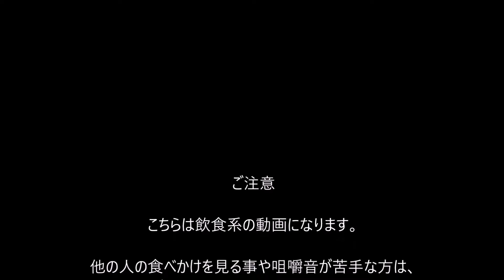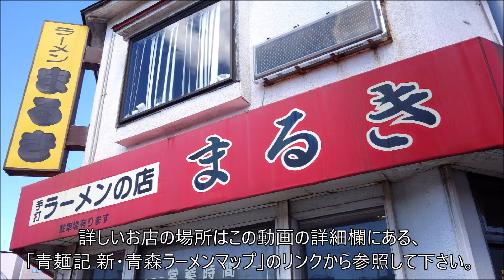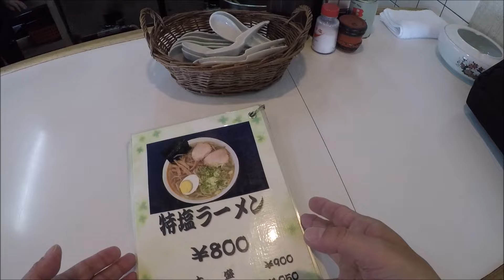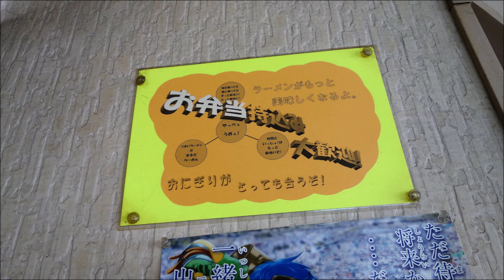【青森ラーメン】「ラーメン まるき」醤油チャーシューメン【昔の青森の中華そば】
この日は前の日の夜にちょっと飲み過ぎてしまい、あっさり目なラーメンが食べたくなったので、
久しぶりに「ラーメン まるき」さんへ伺って来ました。
今回は「醤油ラーメン」の「チャーシューメン」(950円)にして見ました。

突然の訪問にも拘らず動画撮影とYoutubeへの投稿、快諾して頂いて有り難う御座いました！
(※動画撮影とYoutubeへの動画投稿の許可は頂いています※)

「ラーメン まるき」
住所：青森市橋本２丁目７−１６
営業：11:00～14:00 17:00～3:00
定休：第1日曜日

(お店に対する誹謗中傷的なコメントやアンチコメントはお控え下さい)

詳しいお店の場所は「青麺記 新・青森ラーメンマップ」のリンクから参照して下さい。